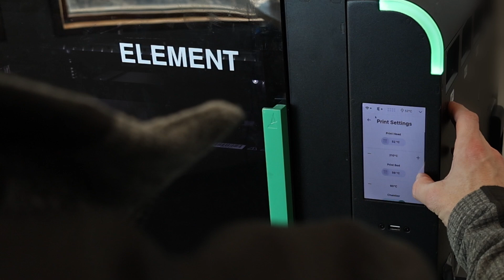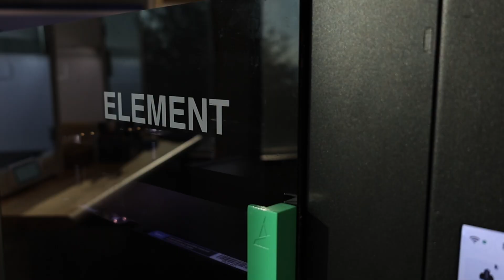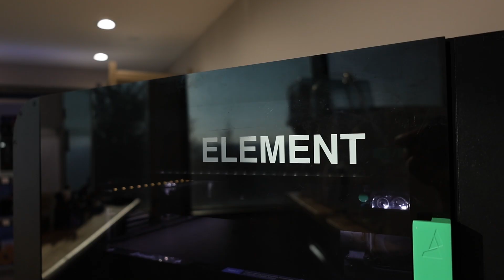Product Design and Development with Element HT: Mosaic and Interfacial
Headquartered in Prescott, Wisconsin, Interfacial (IFC) is a development services company that scales and manufactures custom compounds for the plastics industry. IFC brings customer ideas to manufacturing, diligently prototyping and testing to ensure the best product possible is brought to market.  At the time they became familiar with Mosaic, IFC was searching for a printer that offered an open approach to third party materials to allow them greater flexibility for product testing. Element HT offered a solution that allowed for experimentation and innovation, while also delivering high quality parts.